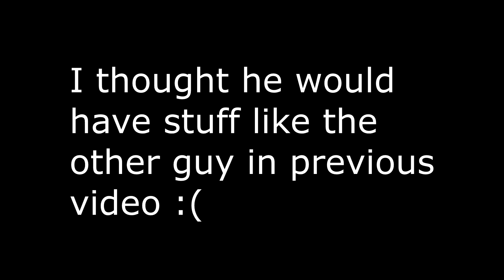Arcane DUO Series: I GET BANNED + TRAPPING! FULL LEGEND SET!